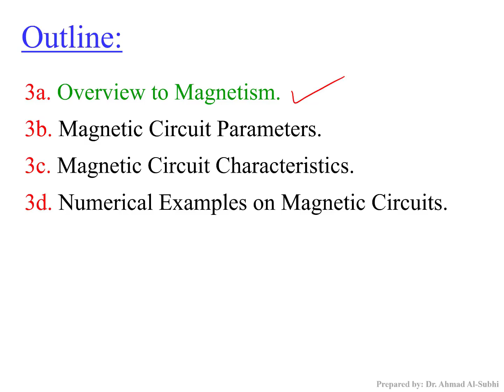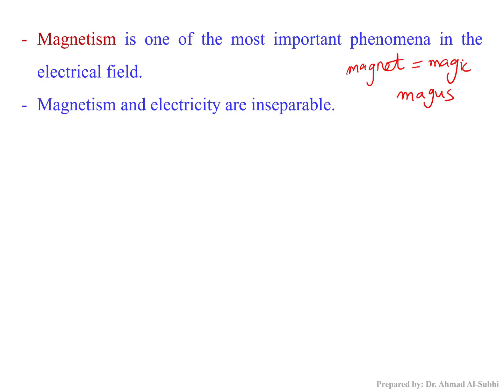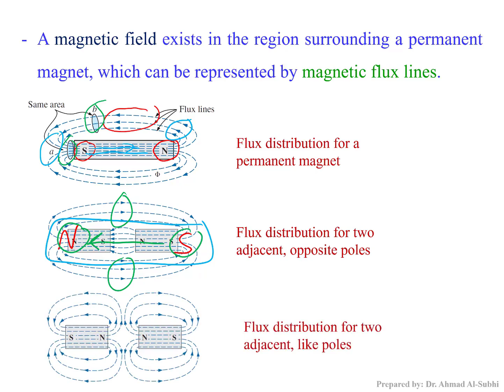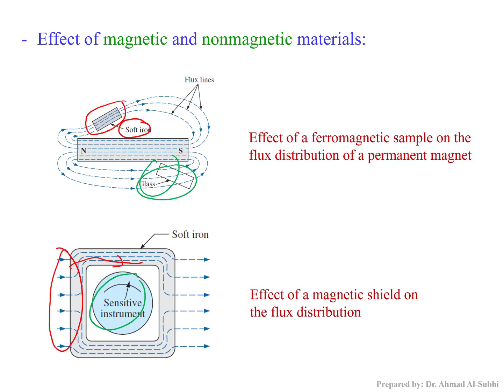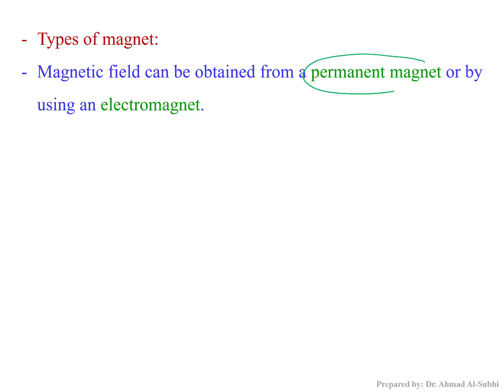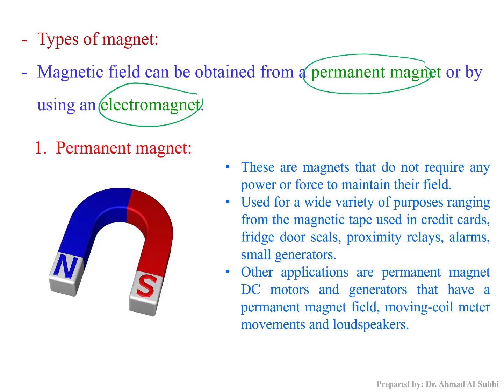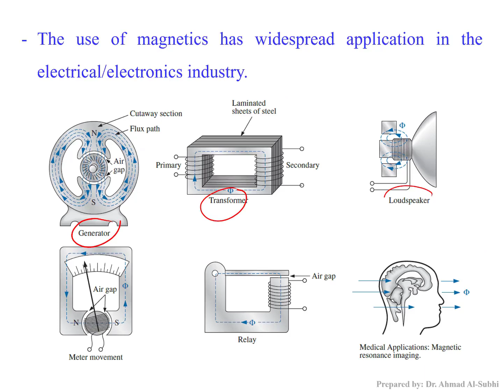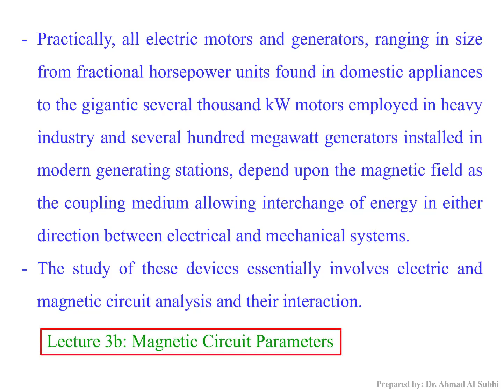Electrical Machines Course: Lecture 3a - Overview to Magnetism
Electrical Machines Course
Lecture 3a: Overview to Magnetism
pdf format: